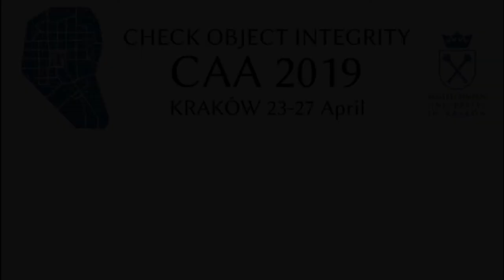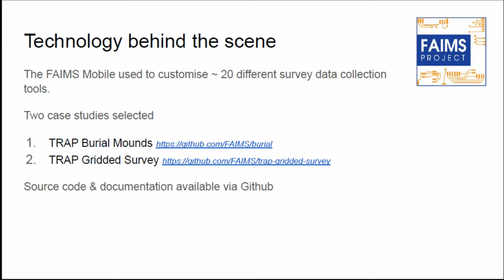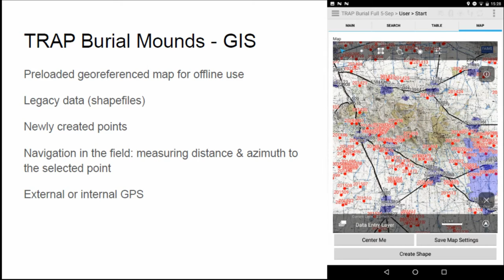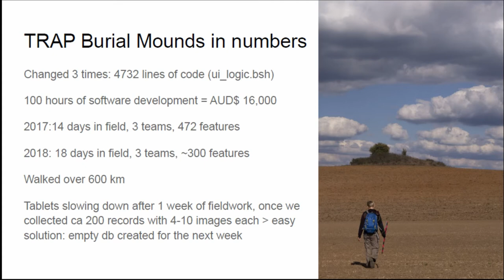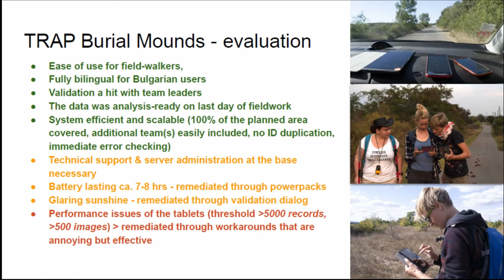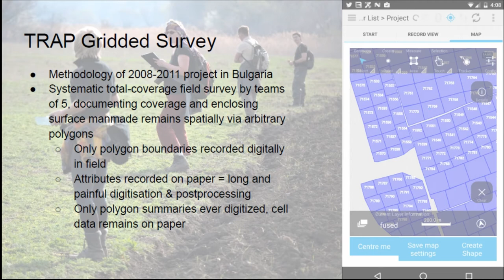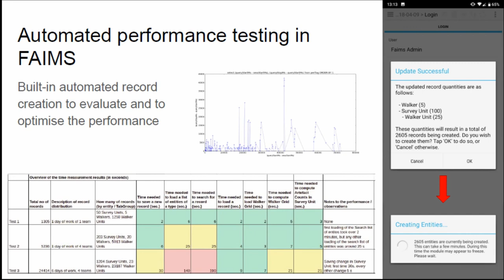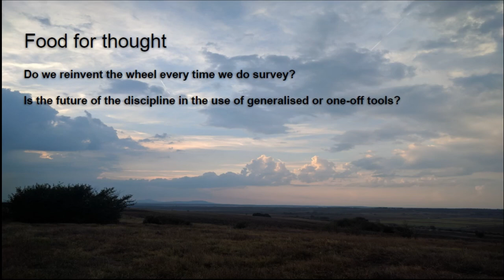The Present and the Future of Field-Surveys: are we aware of the digital limitations?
FAIMS Mobile, a generalized and customisable OS platform developed by Field Acquired Infor-mation Management Systems Project at Macquarie University, Australia, has been customized to fit dozens of survey workflows, most requiring different kind of spatial data capture. This presentation compares two FAIMS modules with different approaches to field-survey. The first module ‘TRAP Burial Mounds’ serves for point-based documentation and is used for the moni-toring of cultural heritage in the Balkans, requiring full manual GIS. The second module, 'TRAP Gridded Survey' serves to record the density of man-made surface material in an distributional approach. While the ideal solution - the creation of mesh representing coverage - was techni-cally possible, the constraints of mobile fieldwork led to the descoping of the spatial in favor of complex structured data collection. Although hardware and software possibilities constantly evolve, field projects with highly complex workflows nonetheless need to prioritize and adapt their field procedures if they want to benefit from a generalized (and more economical) system.

Petra Janouchova, Adela Sobotkova